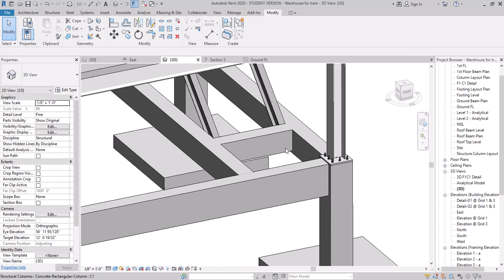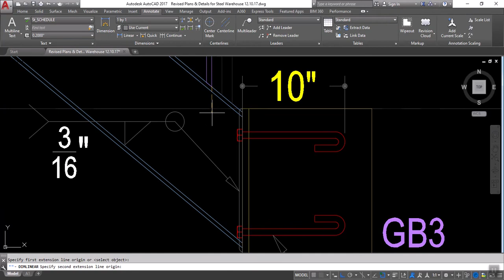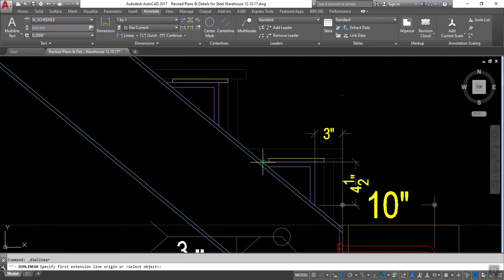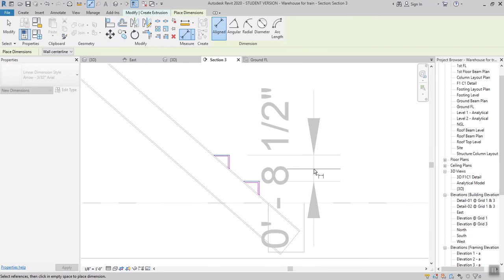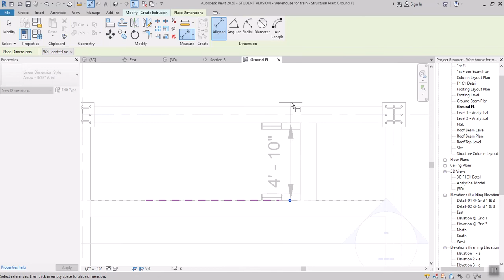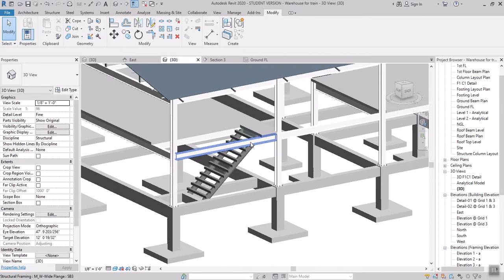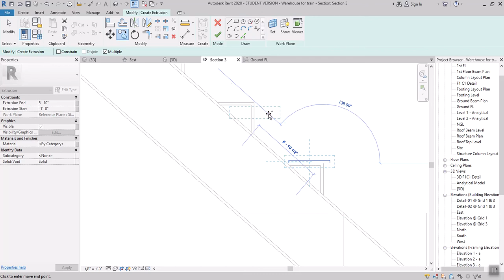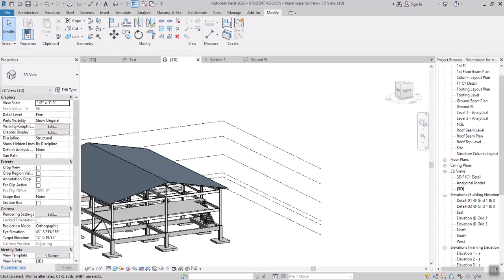Revit Structure - Stair at Warehouse (Part Two)